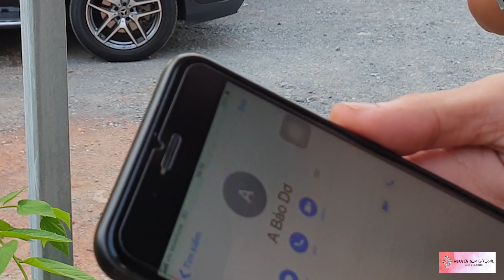Ngày cuối tuần: Huỳnh Phương và Nguyễn Sin làm Heo và Dê đãi anh em, Bảo Suzu thì đến ăn chùa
Cuối tuần, Huỳnh Phương  off máy và không có lịch quay bên Fap TV nên hai anh em đã cùng lên kế hoạch làm buổi thịt nướng để chiêu đãi anh em sau một tuần vất vả.

Với một số khách mời quen thuộc trong những Vlog trước của mình, mong là làm các bạn cảm thấy thư giản.

Bản quyền nội dung thuộc về Nguyễn Sin official